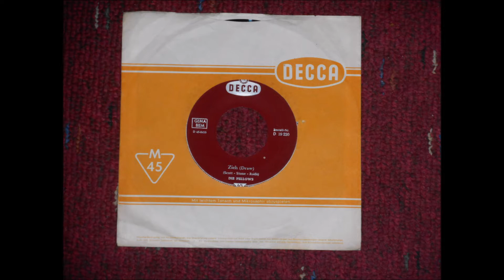Die FELLOWS - zieh! (draw!) herrliche deutsche Hillbilly-Moritat!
Der Knaller kommt zum Schluss!